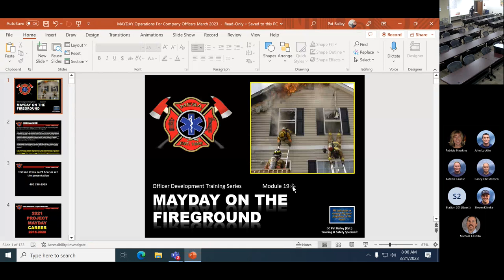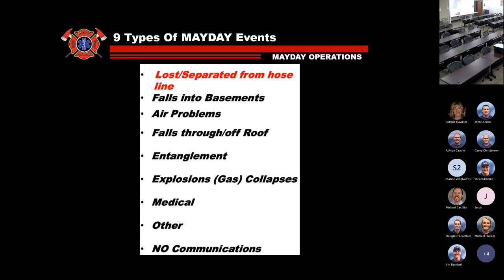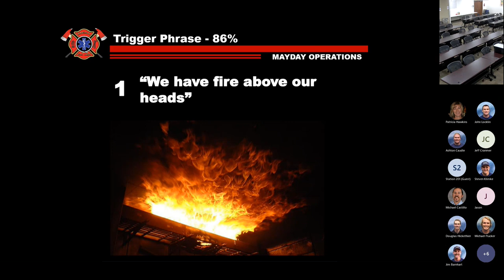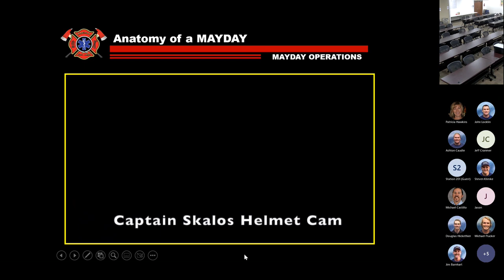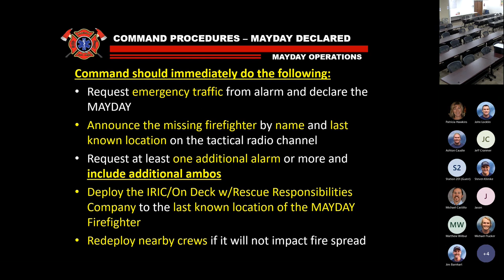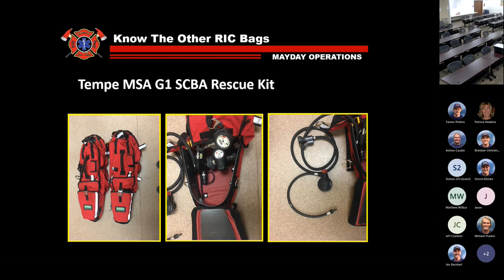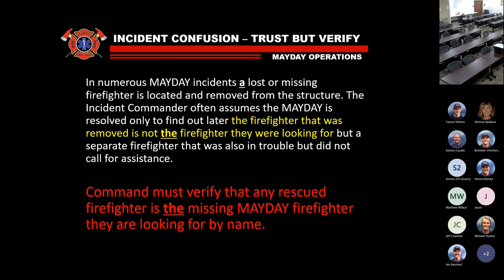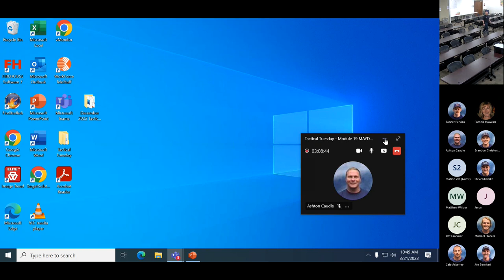Tactical Tuesday Module 19 - MAYDAY on the Fireground March 2023